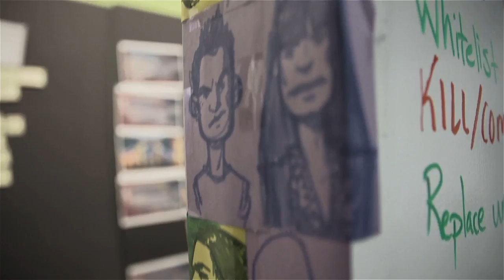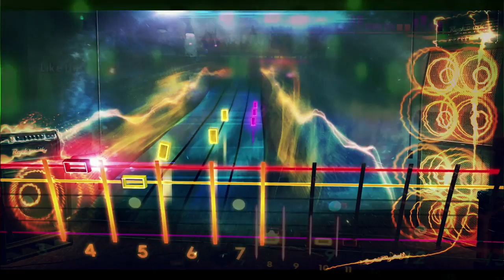The Look Behind Rocksmith 2014 Edition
Take a behind-the-scenes look at the look and feel of Rocksmith 2014 Edition with our development team! Our Art, Creative, and UI teams cover what inspired them to re-vamp the way Rocksmith looks and navigates.